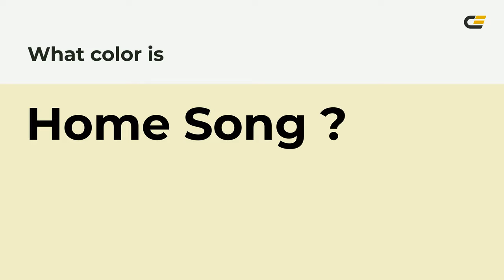Home Song color f2eec7 hex color - Green color - Cool color f2eec7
What color is Home Song ? f2eec7 hex color - Green color - Cool color f2eec7

Hex f2eec7 Color Code is also known as Home Song color.

Hex f2eec7 Color code in RGB color code model is created after adding 94.90% red color, 93.33% green color and 78.04% blue color.
Hex f2eec7 Color code in CMYK color (process color) code model is generated after subtraction of 0% cyan, 1% magenta, 17% yellow and 5% black.